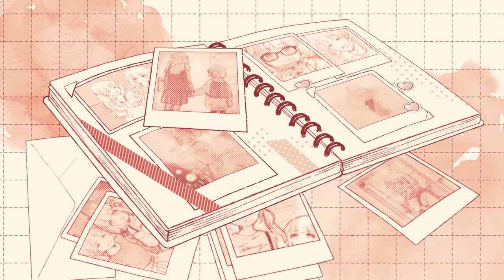【MV】No.1／mona（CV：夏川椎菜）【HoneyWorks】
Full Throttle4 1stアルバム発売記念バーチャルライブイベント
Full Throttle4 LIVE 2022 “RECEPTION PARTY”
チケット先着先行受付中！
受付期間：6月16日(木)22:00まで

日程：7月9日(土)
会場：Zepp Haneda
GUESTS：LIP×LIP、mona

2020年1月15日発売
HoneyWorks 約3年振りのNewアルバム！!
「好きすぎてやばい。〜告白実行委員会キャラクターソング集〜」収録曲

monaを主人公としたマンガ『私、アイドル宣言』が
「待てば¥０」で読めるマンガアプリ「ピッコマ」にて来年2020年1月15日より配信決定！！┗|∵|┓
「ピッコマ」配信ではフルカラー縦読み版になります。
「No.1」MV公開を記念し、3話分を先行無料配信いたしました！

歌：mona（CV：夏川椎菜）
作詞：shito, Gom
作曲：shito
編曲：HoneyWorks

ギター：中西
ベース：小林修己
キーボード：宇都圭輝
ドラム：裕木レオン
トランペット：中野勇介
トロンボーン：半田信英
テナーサックス：庵原良司
ブラスアレンジ：堤 博明

イラスト：みっ君
動画：モゲラッタ

HoneyWorks全24曲収録CD2枚組
・初回生産限定盤「CD2枚組＋DVD」
・通常盤「CD2枚組」

HoneyWorksライブツアー「HoneyWorks Premium Live Tour 2020 〜好きすぎてやばい。〜」開催決定！